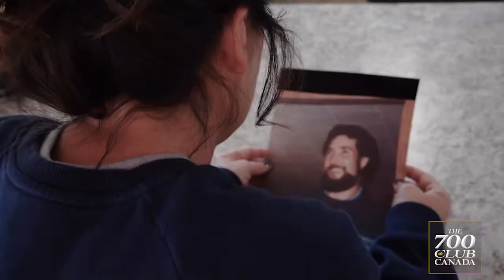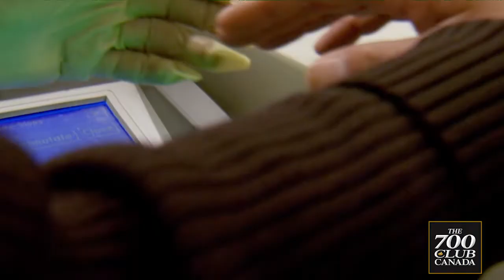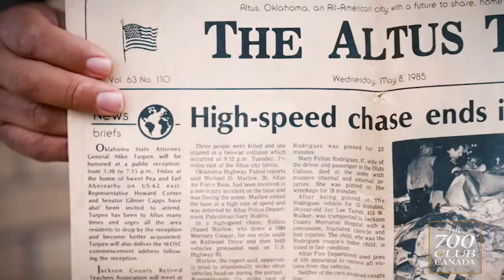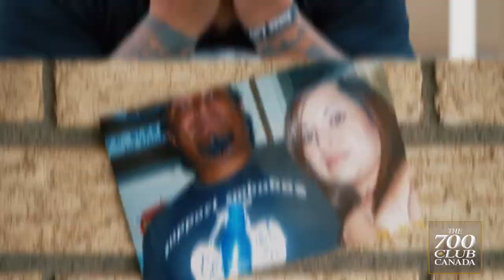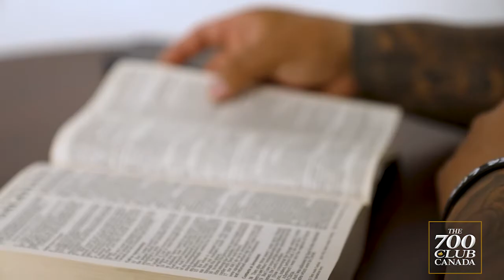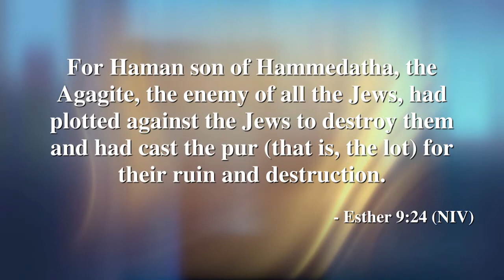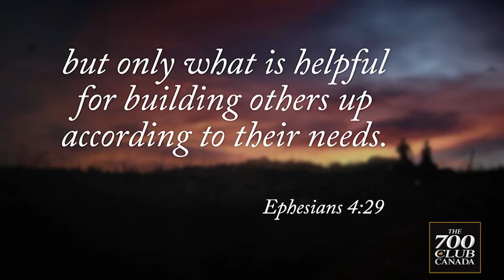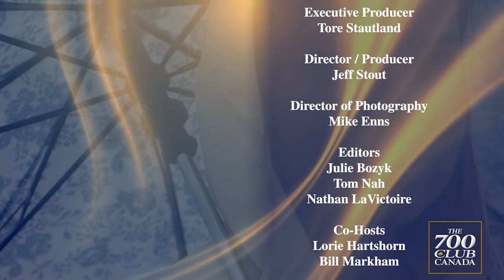700 Club Canada: June 1, 2022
Will my addiction ever end?  If you’ve asked yourself this question, then tune in today for some practical insight and a dose of hope. Jocelyn and Anthony share their stories as proof that no matter what, God provides freedom and a chance to start over in life.